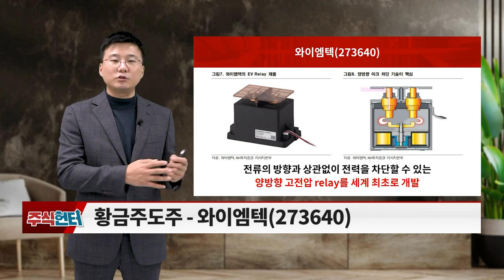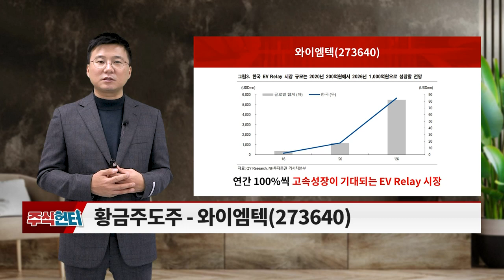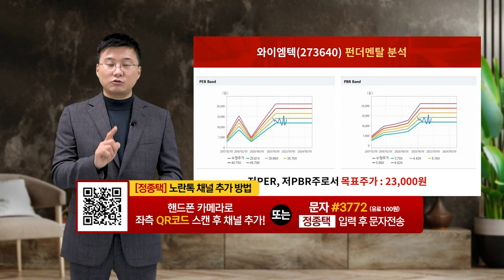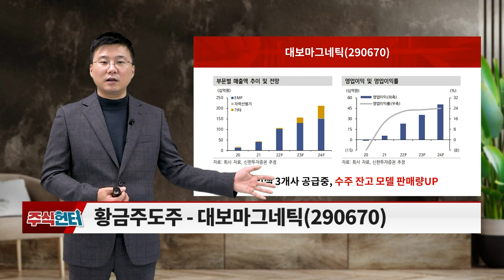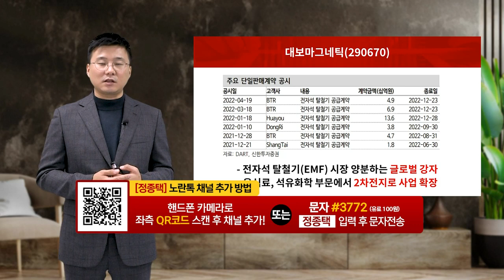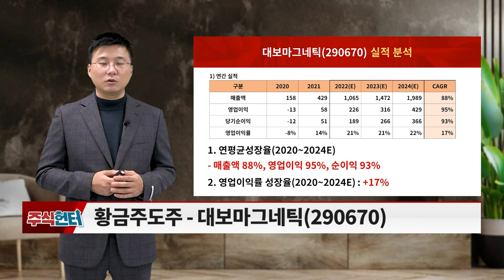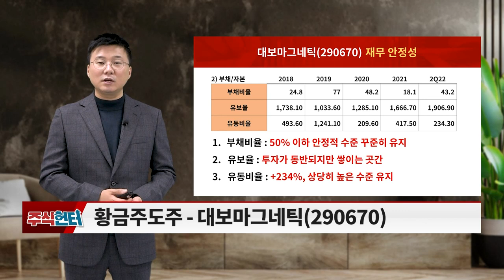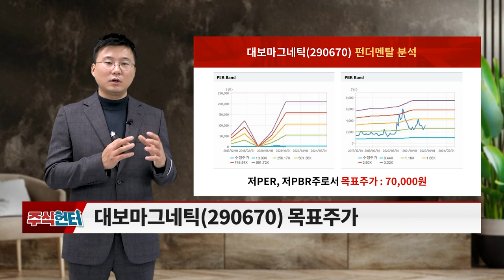주식 헌터 20221126